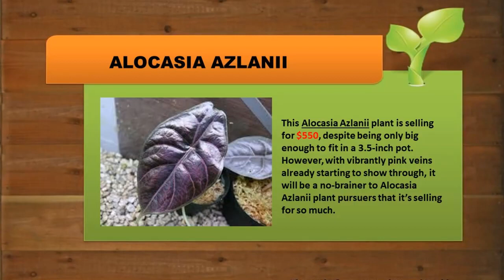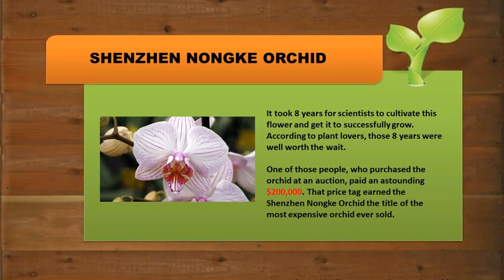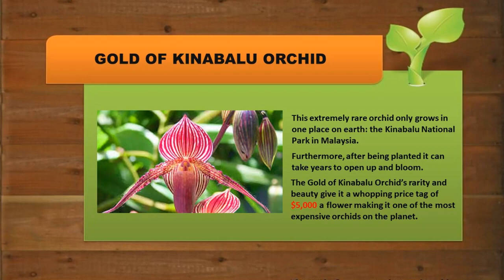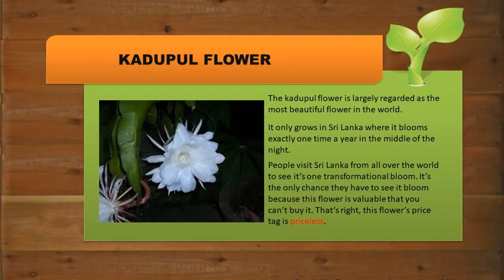The Most Expensive Plants and Flowers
The most intricate gifts that nature have given to us are plants. These lovely plants can even give us rare flowers which we can use in various ways such as using it to give a lovely present for our loved ones or keep them as decorative plants.

We have prepared a list of 10 most expensive plants for you.